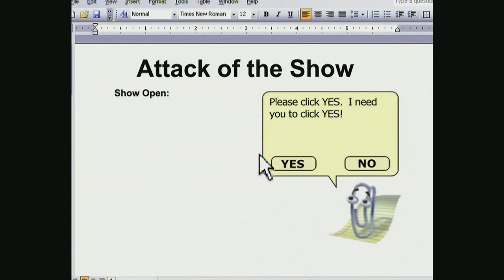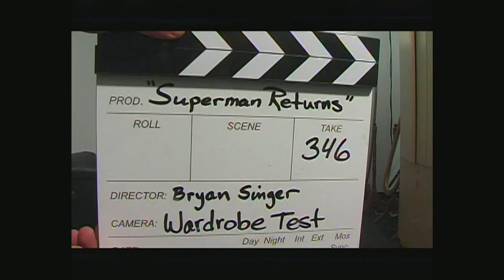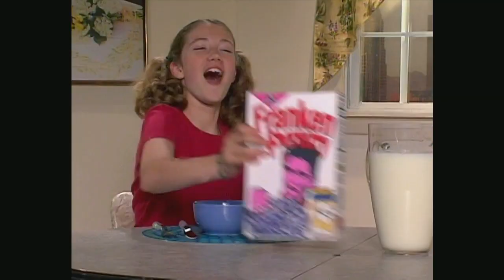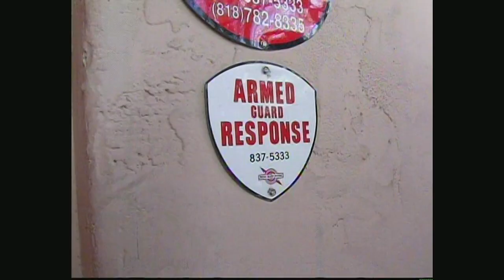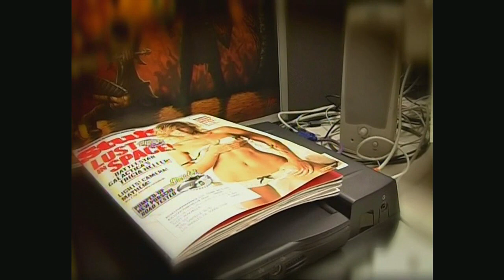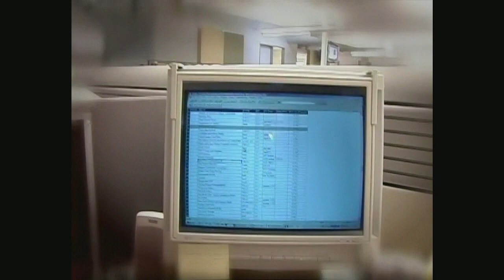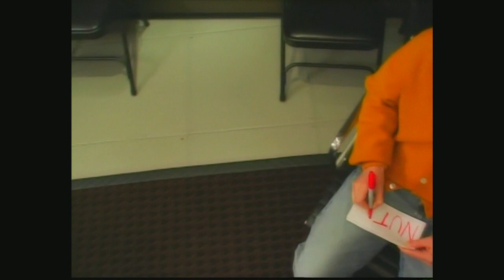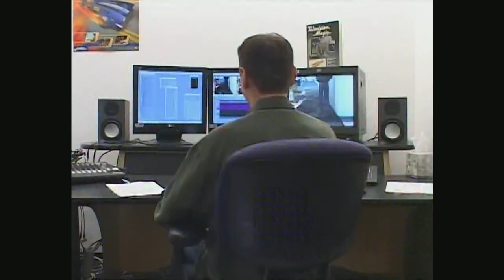Attack of the Show! [12.29.05]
'Attack of the Sketch'

This episode of 'Attack of the Show' is a special upload, directly converted from the personal collection of head writer/producer Casey Schreiner.   No watermarks included.

This episode is also not viewable in Denmark.